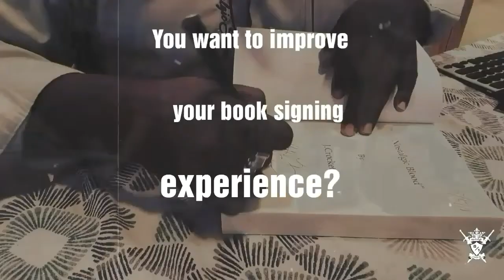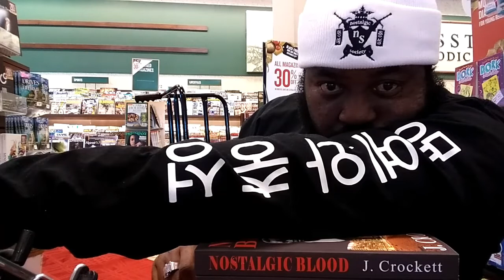BARNES AND NOBLE: MANAGER THREATEN ME! I BETTER BE...